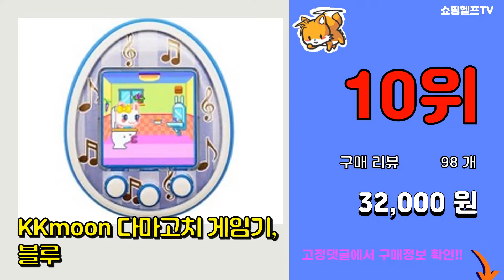[광고]다마고치 추천 판매순위 Top10 || 가격 평점 후기 비교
❤️❤️❤️요즘 가장 많이팔린 다마고치 추천❤️❤️❤️
[00:01]
10위. KKmoon 다마고치 게임기, 블루 [32,000원]

[00:06]
9위. #1+1 다미샵 애니멀 다마고치 추억 어린이날 펫 키우기 게임기, 애니멀 다마고치 옐로우(+   [6,500원]

[00:11]
8위. 반다이 죠르디 다마고치 실리콘 케이스, 혼합색상 [13,120원]

[00:16]
7위. 테이블톡 즐거운 대화의 시작 레크레이션 게임 질문카드, 베이직 [24,700원]

[00:21]
6위. 미미미월드 얌얌펫 얌얌잼하우스 [49,800원]

[00:26]
5위. #[메가마트]말랑쁘니 다마고치 핑크 6세이상, 필수   [55,010원]

[00:31]
4위. 햄스터 다마고치 다마고찌 모찌 말랑펫 초등여아생일선물 10대생일선물, 단품 [50,000원]

[00:36]
3위. 섞어섞어 타피오카 타이쿤 푸니타피짱 다마고치 블루 [47,000원]

[00:41]
2위. KKmoon다마고치 레트로게임기, 옐로우 [32,000원]

[00:46]
1위. 반다이 죠르디 다마고치, 혼합색상 [23,990원]